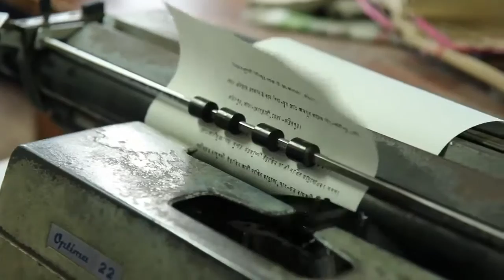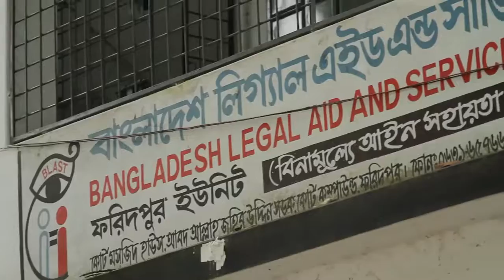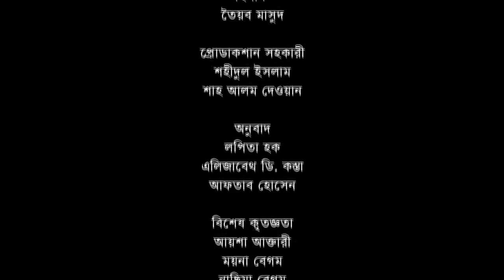Waiting for justice - a documentary by BLAST (Bangla)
A documentary describing Waiting for Justice in Bangladesh.